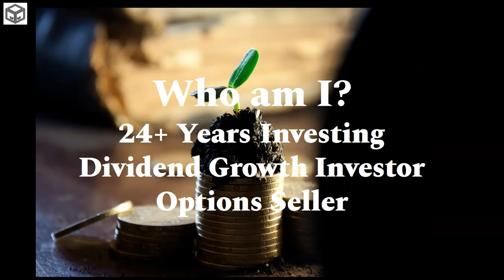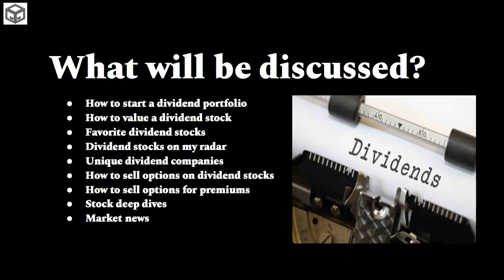Welcome to the Dividend Stockpile Channel!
Welcome to the channel.  I am excited to start this journey of sharing my passion for developing passive income through dividend growth investing and options selling.